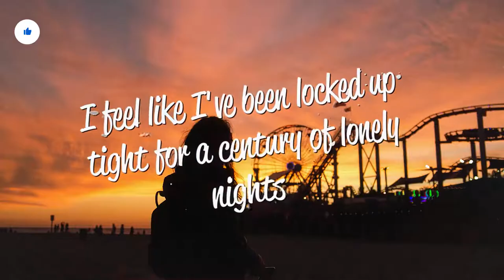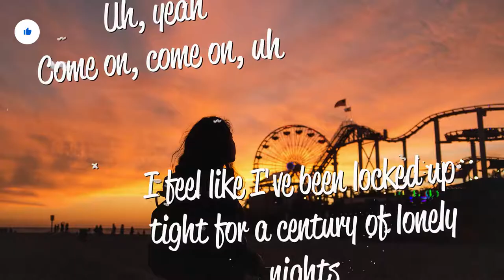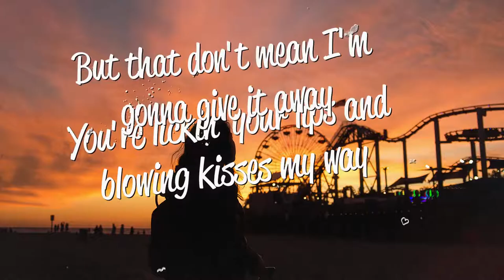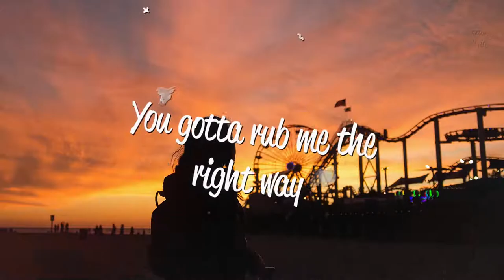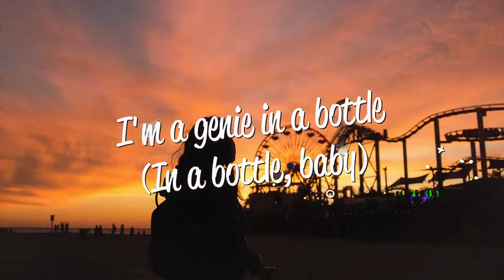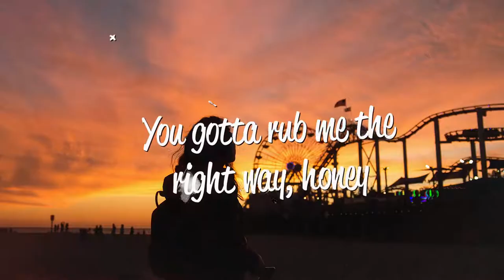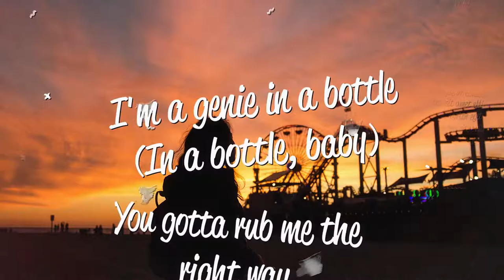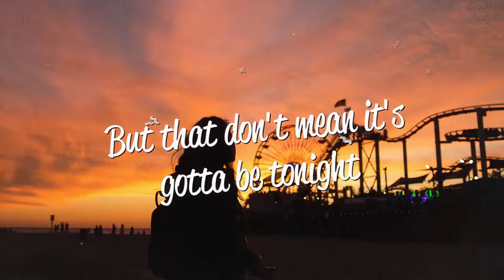[1 HOUR 🕐 ] Christina Aguilera - Genie In A Bottle (Lyrics)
Lyrics
Come on, come on
Uh, yeah
Come on, come on, uh
I feel like I've been locked up tight
For a century of lonely nights
Waiting for someone to release me
You're lickin' your lips
And blowing kisses my way
But that don't mean I'm gonna give it away
My body's sayin' let's go
Oh, oh, oh
But my heart is sayin' no
If you wanna be with me
Baby, there's a price to pay
I'm a genie in a bottle
You gotta rub me the right way
I can make your wish come true
You gotta make a big impression (oh yeah)
Gotta like what you do
I'm a genie in a bottle, baby
Gotta rub me the right way, honey
Come come, come on and let me out
The music's fading and the lights down low
Just one more dance and then we're good to go
Waiting for someone who needs me
Hormones racing at the speed of light
But that don't mean it's gotta be tonight
But my heart is sayin' no (but my heart is sayin' no)
I'm a genie in a bottle (I'm a genie in a bottle)
If you wanna be with me (oh)
I can make your wish come true (your wish come true oh)
Just come and set me free, baby
And I'll be with you
Oh, oh, oh
Oh, oh, oh
You gotta make a big impression
I'm a genie in a bottle (in a bottle baby)
If you wanna be with me (if you wanna be with me)